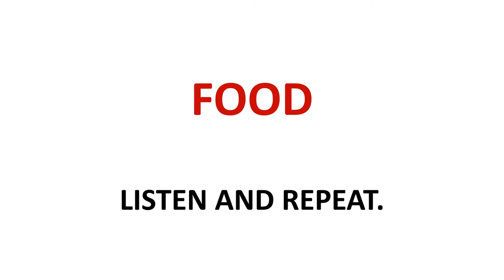Food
Dip in 1 - Introduction unit - Lesson 2
Yummie

Poslušaj i ponovi!